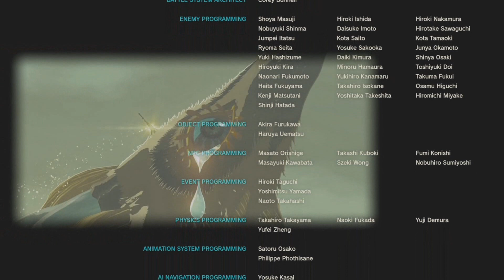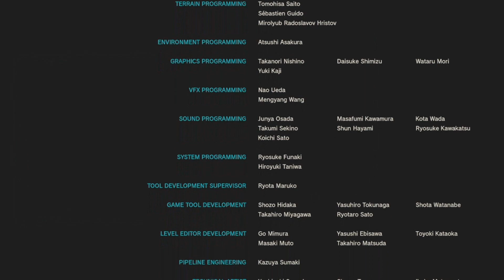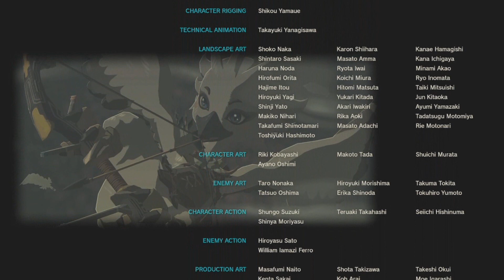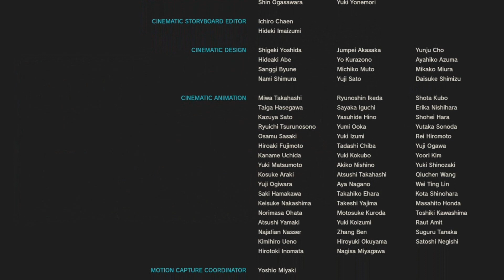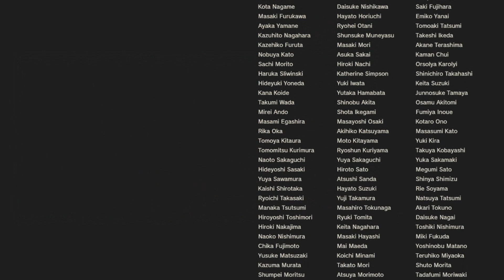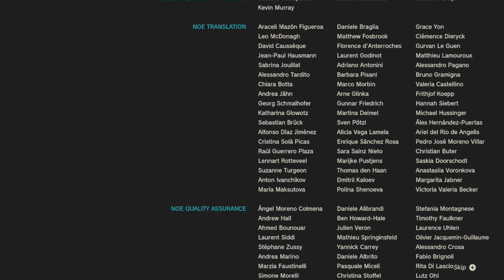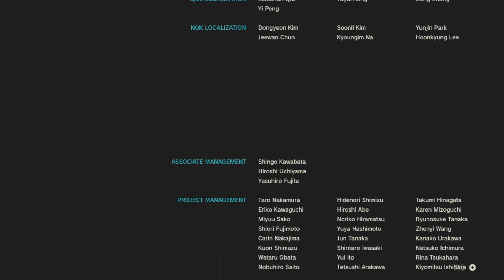Tears of the Kingdom -117- FINALE